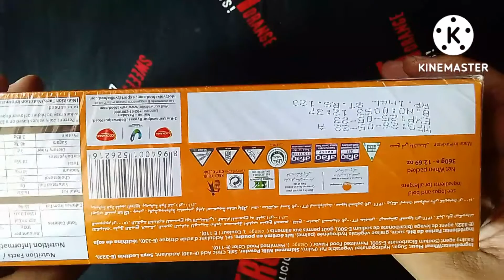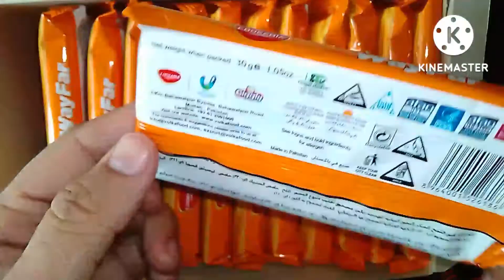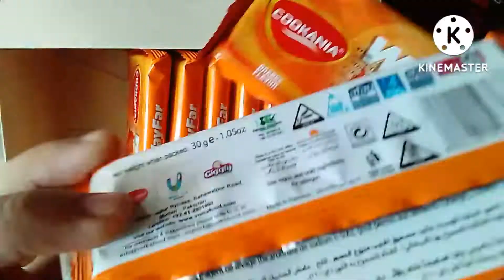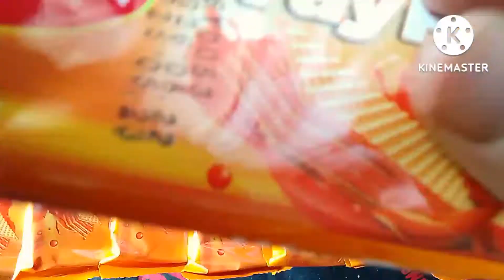yummy 😋😋 wayfar unboxing kinder enjoy this video bebo chocolate lovers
hy I am bebo chocolate lovers plz join me and watch my yummy opening video on my channel plz sport me and subcraib me